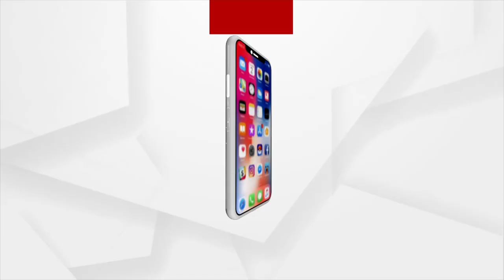ବାତ୍ୟା ଆଶ୍ରୟ ସ୍ଥଳୀ କୁ ଯିବା ପାଇଁ ପ୍ରସ୍ତୁତ ନାହାଁନ୍ତି ଶଣ୍ଢକୁଦ ବସ୍ତିର ଲୋକେ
ବାତ୍ୟା ୟଶ୍ ଯେତେ ପାଖକୁ ପାଖକୁ ମାଡି ଆସୁଛି ପାରାଦ୍ୱୀପ ରେ ବି ଏହାର ପ୍ରଭାବ ଦେଖିବାକୁ ମିଳୁଛି। ଅନ୍ୟପଟେ ସରକାର କରିଥିବା ଆଶ୍ରୟ ସ୍ଥଳୀ କୁ ଲୋକେ ଯିବା ପାଇଁ  ପ୍ରସ୍ତୁତ ନାହାନ୍ତି